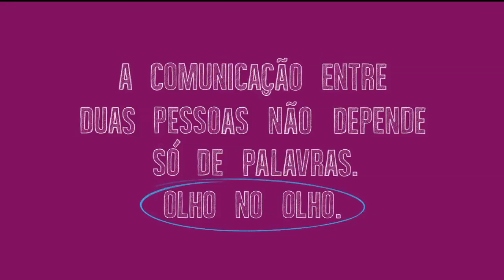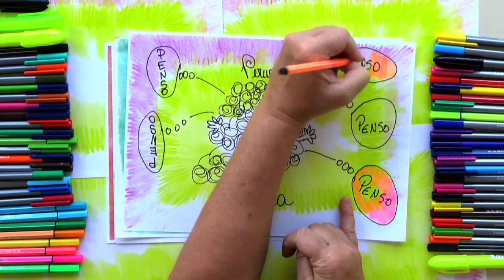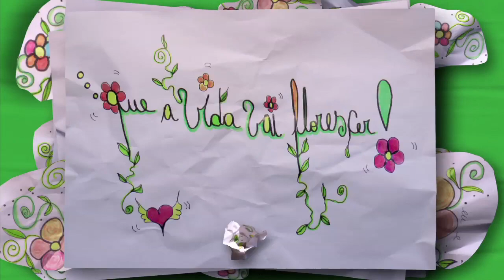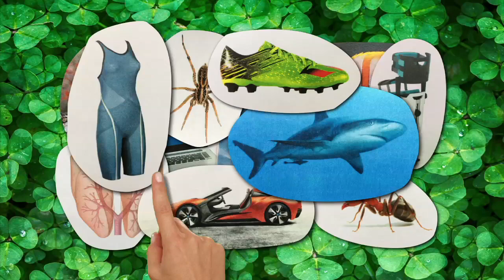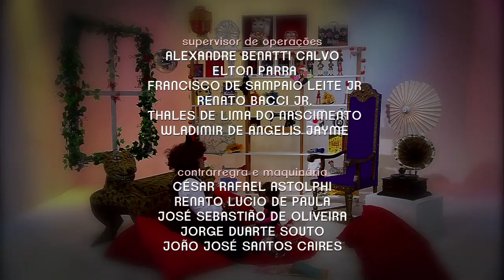📺 TV RUBRA - Rubra e as Criaturas - DESCOBRINDO OS PENSAMENTOS DA PEQUENA ANTÔNIA (Ep.10 / 2ª Temp)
📺 TV RUBRA - RUBRA E AS CRIATURAS
2ª TEMPORADA - EPISÓDIO 10 – DESCOBRINDO OS PENSAMENTOS DA PEQUENA ANTÔNIA

• Agradecemos a todas as famílias e criaturas que participaram deste programa
• Apresentação – Palhaca Rubra – Lu Lopes
• Piadas e Plantando Gente: Palhaço Adão – Paulo Federal
• Biomimética: Professora Kátilly – Kátia R N Cirelli
• Argumento e Roteiro –  Lu Lopes
• Direção – Dudu Toledo e Lu Lopes
• Produção: Anny Arruda
• Assistente de Produção: Caroline Barbosa
• Estagiária de Produção: Ana Carolina Pereira
• Apoio: Fábio Henrique Cirelli
• Edição e Finalização: Dudu Toledo e Roberto Cataldo
• Animação 2D personagens: Benedito Antônio O. Silva
• Vinhetas e Grafismos: Dudu Toledo
• Trilha de Abertura: Lu Lopes e Fê Stok
• Música “Plantando Gente” (Compositor: Lu Lopes / Intérprete: Lu Lopes e Lola / Produção Musical: Wen Mazon)
• Sound Designer: José Antônio Lippo
• Áudio Cine: Adelchi Nicciolli Júnior
• Central de Mídia: Kely Fernanda Medeiros, Leandro Cesar Amaral Sambrana, Leonardo Lemme Vicentim, Renato de Sousa Gomes e Roberto de Paula Santos
• Operadores de Câmera: Alexandre Delgado Freitas Dias, Antônio Manoel dos Santos, Carlos Travaglia Filho, Diogenes Moreira, Djalma Alves, Gerli Paim de Barros, José Hilton da Silva, Julio Callipo Jr., Luis Carlos Cury, Luiz Antônio da Silva, Luiz Toledo Neto, Marcio Roberto da Silva, Renato Cruz da Silva, Sérgio Montanini
• Operador de Cabo – Carlos Augusto Garcia, Cássio Pereira do Nascimento, Frederico Gonçalves do Carmo, Ivan do Nascimento Rosa, Jonas da Silva Santana, José Carlos de Macedo, Ricardo Rangel da Silva, Rodrigo Roberto dos Santos
• Assistente de Estúdio: Gustavo José Ferreira Ferragutte, Luis Carlos Evaristo, Wladimir Illipronti
• Operador de Áudio: Antonio Celso Mazzarelli, Denilson Dantas Barbosa, Sérgio Paulo Braga de Freitas, Wilson Roberto Aljarilla
• Operador de Microfone: Alex Botelho Gonçalves, Débora Cruz do Nascimento, Diogo da Silva Oratório, Wellignton Silva Pereira
• Sonoplasta: Carlos Roberto Garcia Marcello
• Iluminação: Manuel Pereira da Cunha, Silas Donizette Gilhe, Silvio Mongelos
• Auxiliar de Iluminação: Alexsandro Bretas, André Luiz do Nascimento, Carlos Alberto de Queiroz, Celso Santos da Silva, Cesar Henrique de Freitas, Jorge Luiz Dias, Juliana de Jesus da Silva, Sérgio Antônio Paredes Correa, Thiago dos Santos Novais
• Operador de video: André Luis Xavier de Jesus, Cristiane Cordeiro da Silva, Marcos da Silva Oliveira, Pedro Sammartano
• Diretor de TV: Jean Barbosa Camargo, José dos Santos, Marcos Augusto Malafaia, Sandro Oliveira de Souza
• Supervisor de Operações: Alexandre Benatti Calvo, Elton Parra, Francisco de Sampaio Leit Jr., Renato Bacci Jr., Thales de Lima do Nascimento, Wladimir de Angelis Jayme
• Contraregra e Maquinaria: César Rafael Astolphi, Renato Lúcio de Paula, José Sebastião de Oliveira, Jorge Duarte Souto, João José Santos Caires
• Equipe de Captação Externa: José Elias, Ricardo Ramiro, Luiz Alves
• Equipe de Maquinagem: Nil Moreira, Luciano Rodrigues, Juliana Queiroz, Kathia Laurindo, Fernanda Mourão, Mirian Aleixo, Luan Domenico, Jaqueline Sian
• Equipe de Camareiras: Dolaci Guimarães, Fernanda Lima, Regina Luciano
• Cenografia: Vanessa Gasparini
• Estagiária de Cenografia: Bianca Tomé
• Efeitos Especiais: Lourenço Raposo Neto, Julio César de Souza, Willians de Oliveira Garcia
• Arte: Horácio Minoru Oka, Daniel Suato
• Fábrica de Cenários: Victor Hugo Leal Cerqueira, Juarez Gonçalves dos Santos, Afonso Maria dos Santos, Carlos Pereira, Sérgio Nascimento, José Adão da Silva
• Estagiário de Programação: Camila Batista
• Assistente de Programação: Vanessa Moreno
• Coordenação de Exibição: Leandro Silva Batista
• Cordenação Geral do Canal: Ida Ieverse
• Direção Geral do Canal: Marisa Guimarães
• Coprodução: Dudu Produções e TV Rátimbum!

Sobre o "Rubra e as Criaturas":
RUBRA E AS CRIATURAS é um programa de entrevistas, música e variedades da cultura infantil apresentado pela Palhaça Rubra na TV RÁ TIM BUM. O programa é composto por quadros interativos onde as crianças brincam e expressam com originalidade as ideias sobre a vida e pensamentos íntimos. A estrutura geral do programa abre um espaço para a criança se manifestar e ser ouvida com respeito, simpatia e amor. Um programa pra família toda se diverter com amor e humor.